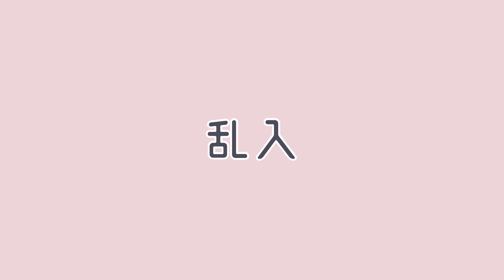ハプニング連発！下田海中水族館ふれあい紹介 NG集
「いきものが近い！下田海中水族館のふれあいをご紹介！」のNG集です。
動物たち、飼育員のおちゃめな裏側をお楽しみください✨

「いきものが近い！下田海中水族館のふれあいをご紹介！」はこちらから↓